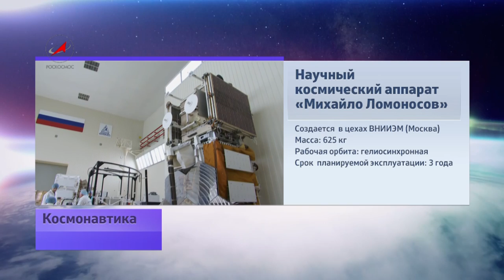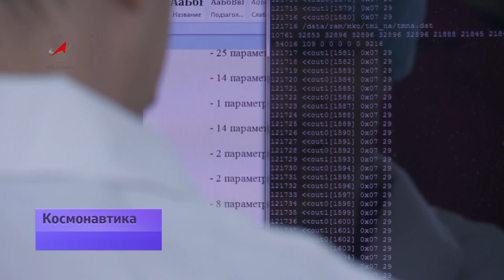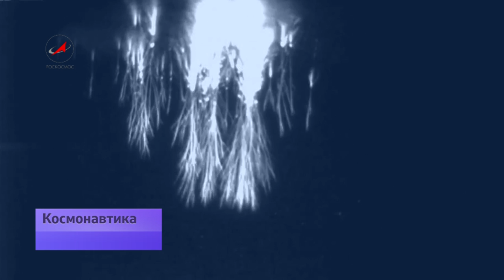«Союз» «Ломоносова» и «Аиста»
Первыми спутниками, которые отправятся на орбиту с нового космодрома «Восточный» станут научные аппараты «Михайло Ломоносов» и «Аист». Их выведет в космос ракета «Союз-2». «Ломоносов» создан в Москве, в цехах  ВНИИЭМ. С его помощью ученые  будут изучать световые явления в верхнем слое атмосферы Земли и радиационные характеристики магнитосферы.  «Аист» -  построен в РКЦ «Прогресс» в Самаре. Его задачи - не менее важные.